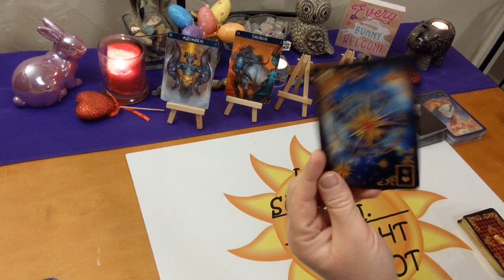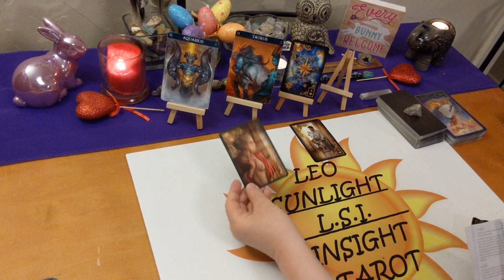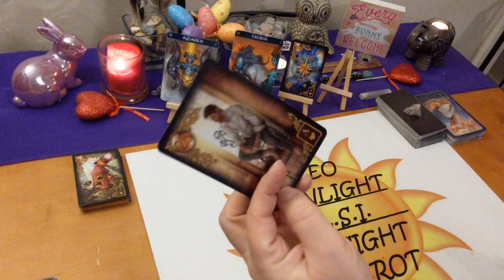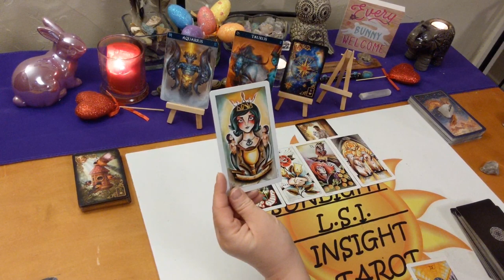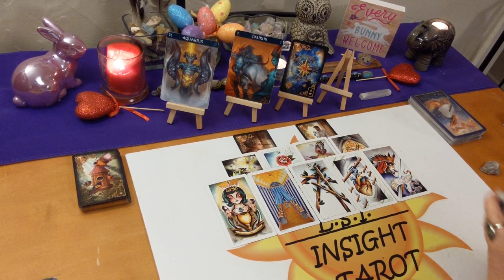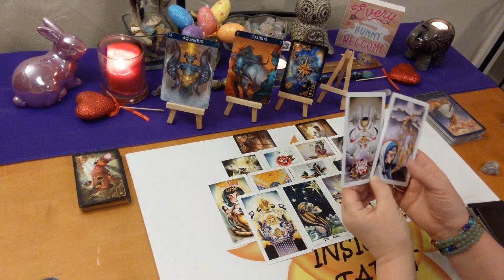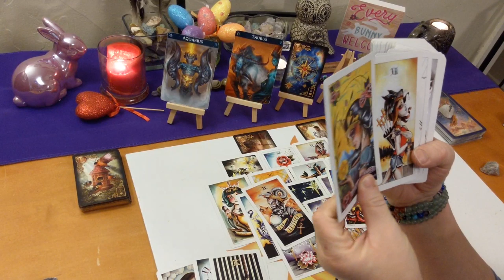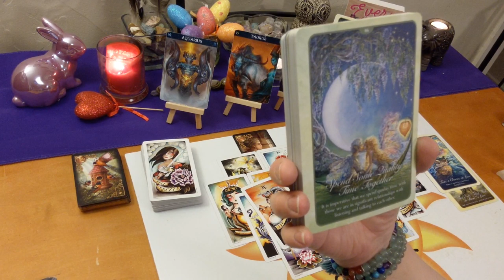Aquarius Love *Both Being Stubborn About This Love* April 2020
♒Aquarius♒ Love Connection Tarot & Oracle Card Reading for April 2020. A look at your love connection situation. Current energies between you & them. This has to be an actual connection of some kind. How you are both feeling about the connection and each other. The actual situation, advice for you & possible outcome. All clarified with Tarot & Oracle cards.